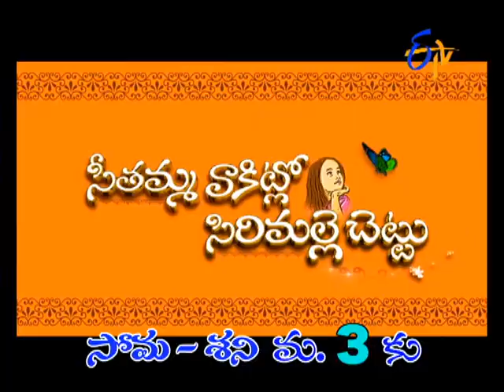Seethamma Vakitlo Sirimalle Chettu | 9th January 2017 | Latest Promo